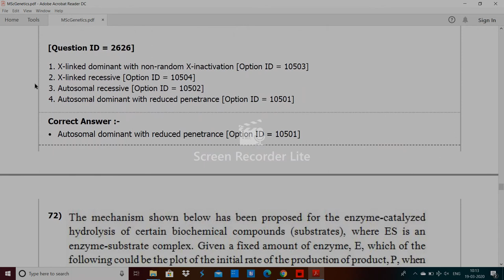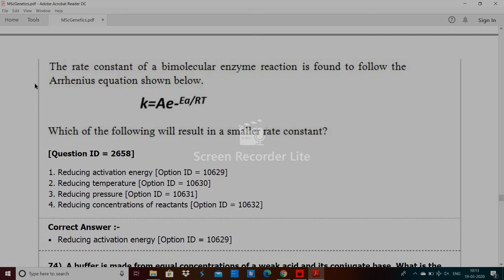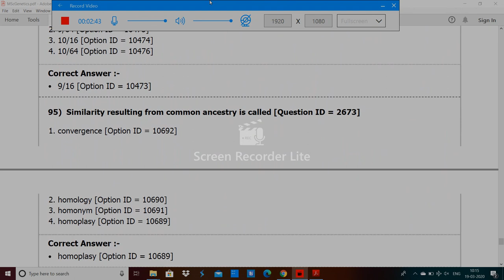DU MSc Genetics entrance paper by hitesh kumar 3